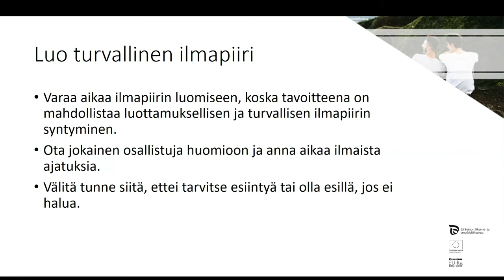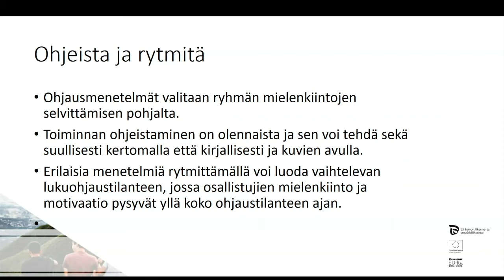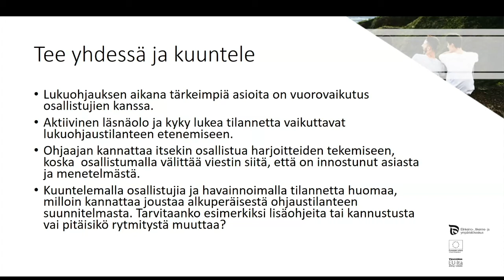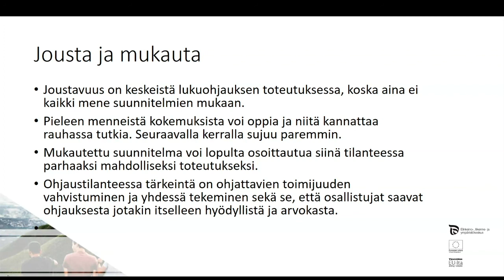Lukuohjauksen toteutus. Lukemattomat mahdollisuudet -hanke.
Sari Mäkinen-Laitila, SeAMK, opastaa ohjaustilanteen toteuttamisessa. Aineisto pohjautuu Lukemattomat mahdollisuudet -hankkeessa toteutettuihin lukuohjauskoulutuksiin.